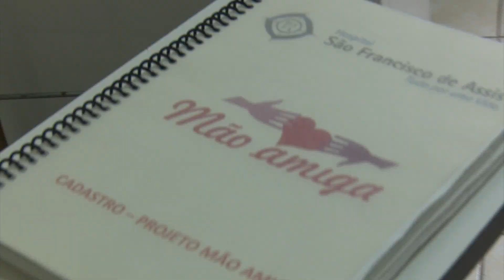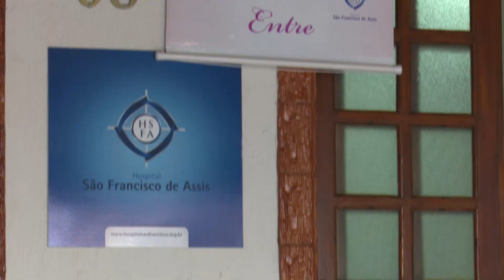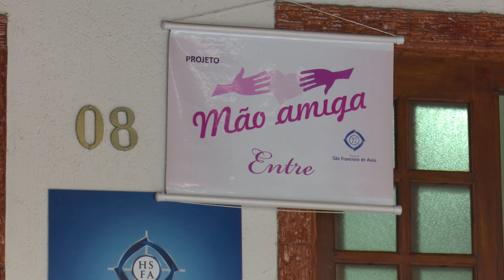Projeto Mão Amiga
A TV Câmara Jacareí acompanhou o trabalho dos voluntários do Projeto 'Mão Amiga'. Com amor e dedicação, eles oferecem serviços de corte de cabelo, manicure e doação de perucas a pacientes com câncer do Hospital São Francisco de Assis, de Jacareí.